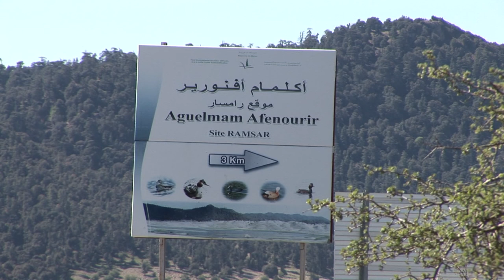Travel to Morocco Lac Afenourir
Ifrane National Park is a national park located in the Middle Atlas mountain range, in Morocco. Its territory extends over the Western part of the Middle Atlas mountains and areas within the provinces of Ifrane and Boulmane. It was established in 2004,and covers an area of 125.000 ha. Much of the park is forested with Atlas cedar.Ifrane National Park is one of the few remaining habitats for the Barbary macaque, Macaca sylvanus; this primate prehistorically had a much broader range in North Africa, but currently survives as an endangered species in narrowly restricted and fragmented habitats.